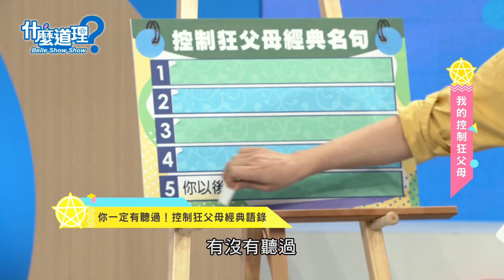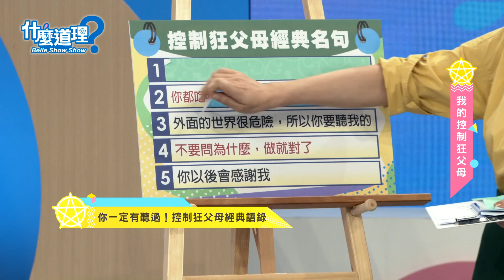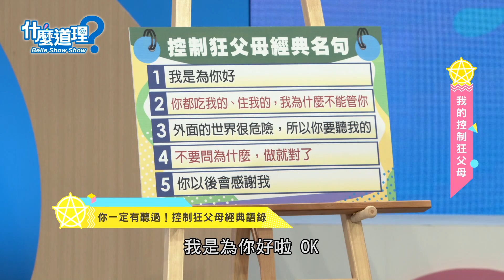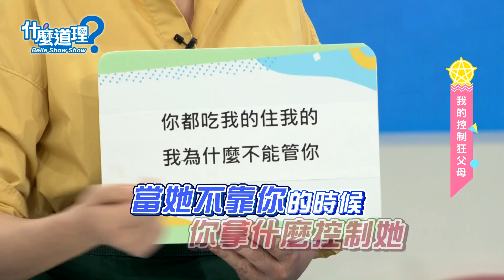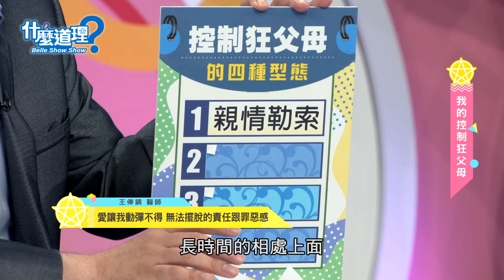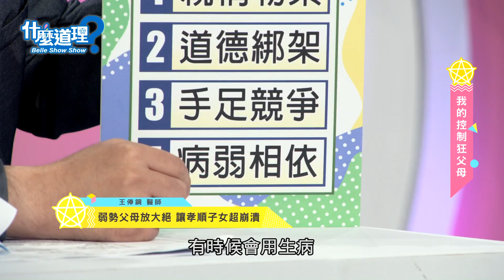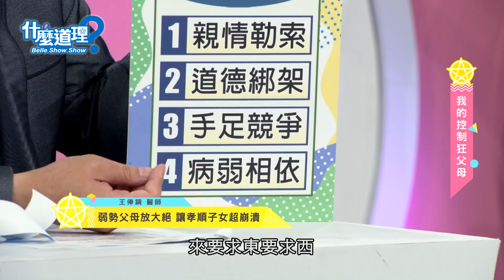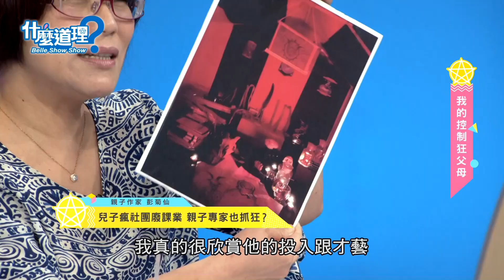【完整版】什麼道理？我的控制狂父母20190904(于美人、鄧惠文、許常德、彭菊仙、王俸鋼)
控制狂父母經典名句有哪些👩‍❤‍💋‍👨
最常見的父母的控制手法有那些型態🕵‍♂